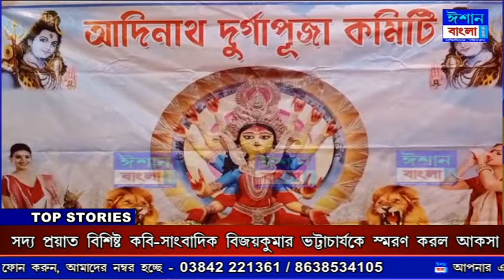ISHAN BANGLA NEWS 06-10-2024